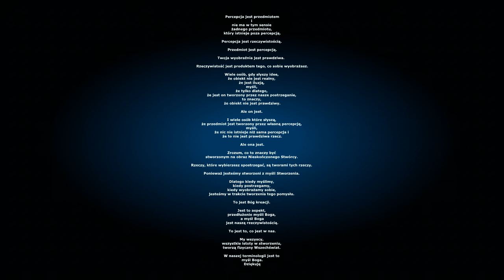Odwracalny Trend, czyli nieodwracalny Koniec Systemu